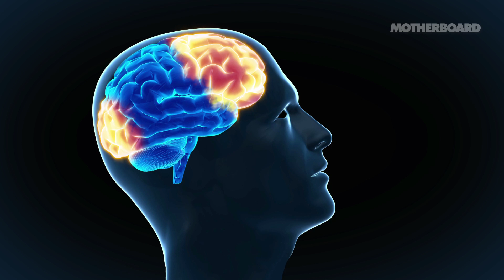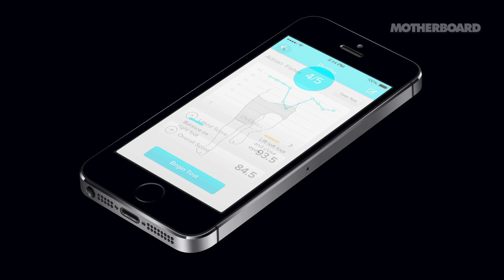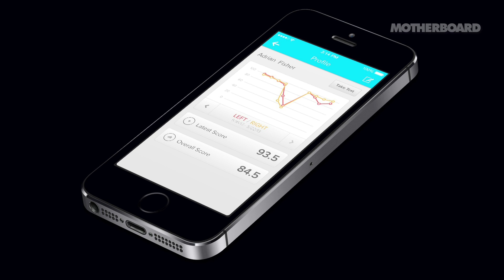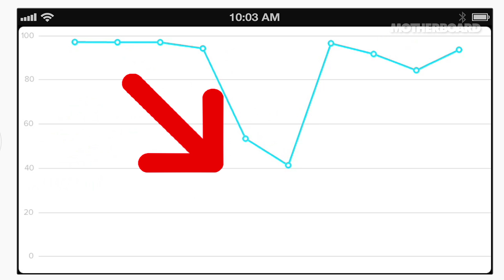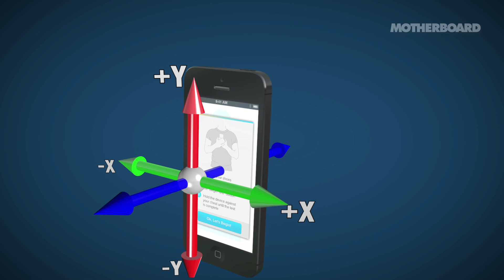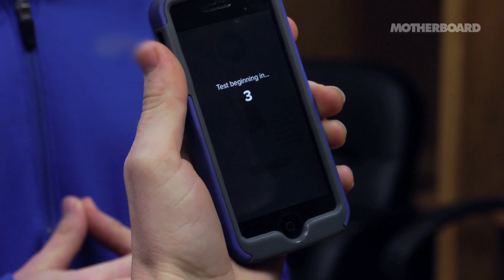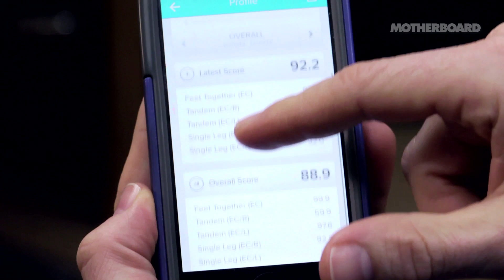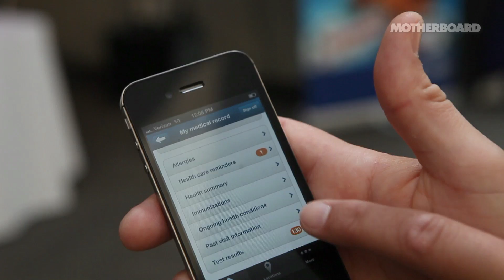This Concussion App Tracks Your Damaged Brain - Upwardly Mobile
The more we learn about our brains, the more we discover just how fragile they are. When concussions happen, it's extremely important to manage an athlete's recovery to prevent him or her from getting further damage. That's where Sway Balance comes in. An athlete's balance is one of the most obvious things affected by a concussion, but using balance as a recovery metric requires objective data typically gleaned from highly expensive force platforms.

Sway Balance instead uses an iPhone's accelerometer to track an athlete's balancing ability against a known baseline. It's a smart app, and one that already counts a number of universities as partners, who are all interested in developing cheap, easy-to-deploy tools to ensure their athletes' safety.